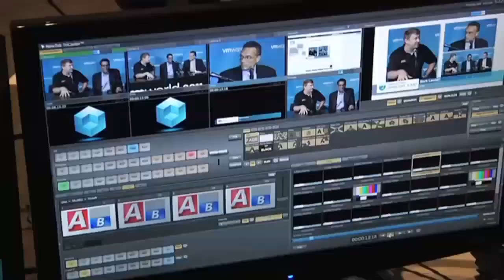Rick Walsworth - EMC World 2012 - theCUBE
The Cube - EMCworld 2012 - Rick Walsworth, EMC, with Dave Vellante and David Floyer